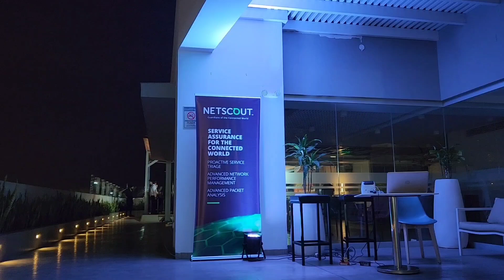Cocktail de Netscout en Peru | Presentado por Yanella Elledy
🔊🆕️✨️En el protocolo del Cocktail de Nescout en Perú, un evento corporativo de relacionamiento donde ca estrecha sus vínculos con clientes en un ambiente ameno y disipado.

Lima, Perú
Diciembre 2022